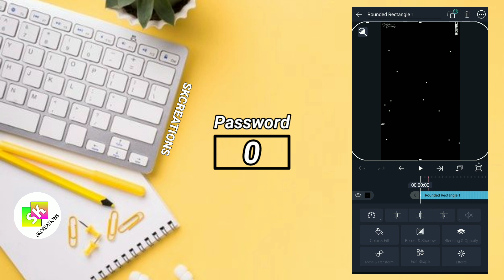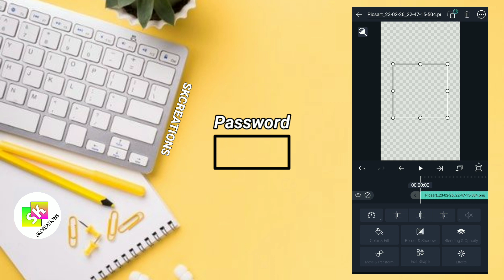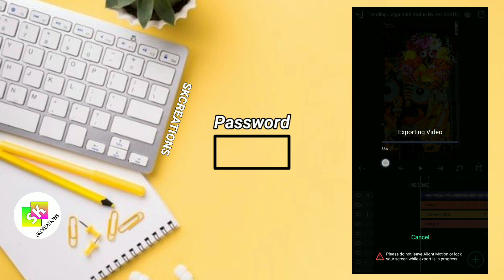Trending Jagannath Status Editing Tutorial Alight Motion || Odia Lyrical Status xml Preset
❤❤SKCREATIONS❤❤

(1)Kinemaster
(2)Alight Motion
(3) pixelLab

Alight Motion
Kinemaster
PixelLab